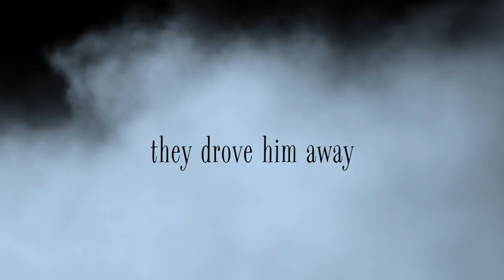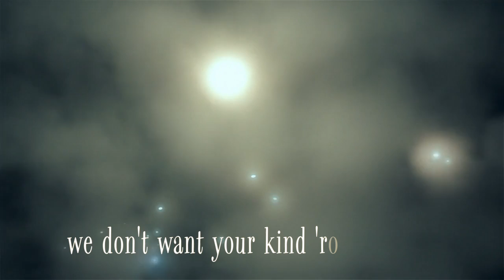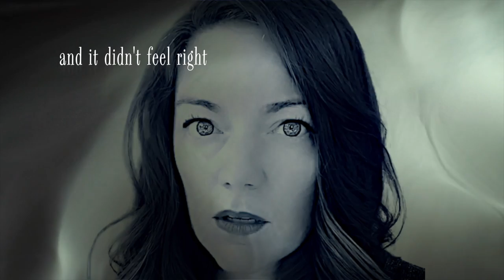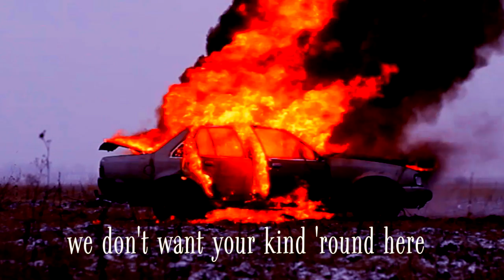Stumpy's on the Loose Again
A lyric video about imaginary gangster "Stumps McGee" . A "jazz noir" composition
by Emilie-Claire Barlow and Steve Webster.

Lyric Video: Skip Intreau
Written, Arranged and Produced by Bocana

Emilie-Claire Barlow Vocals
Steve Webster Bass & Rhodes
David Blamires Backing Vocals
Saxophone Solo by Kelly Jefferson

Creighton Doane Drums
Vern Dorge Flute
John Johnson Bass Clarinet
Steve McDade Harmon Trumpet
Jason Logue Trumpet
William Carn Trombone
Terry Promane Trombone

Horns recorded by Luke Schindler at Revolution Studios
Thank you Rob Heaney and Ernesto Cervini